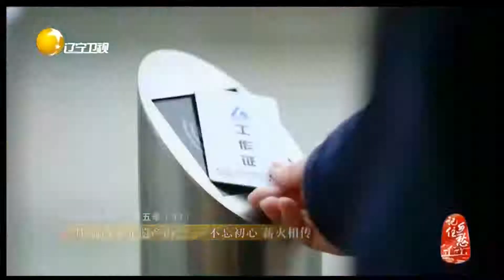走进洛阳涧西工业遗产街，仿佛穿越了时空丨记住乡愁